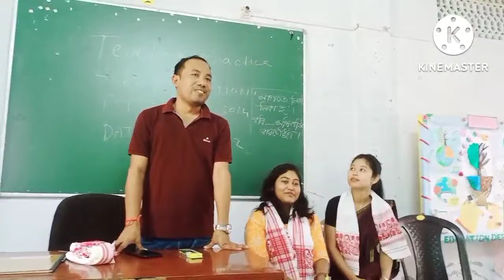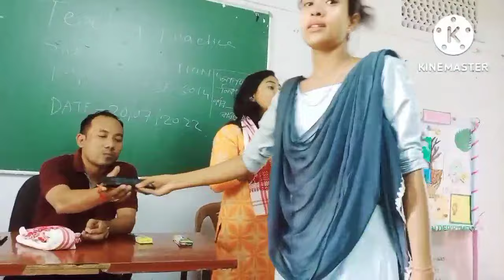i miss shose days when we all were friends _ dimoria college khetri jonalisarkar✌👩‍❤️‍👩😊😔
college  last year...
i miss you...